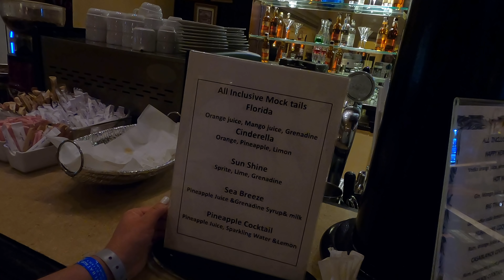Египет 2021. УЖАСНЫЙ Ужин 🤯МОРЕ отдых в БЮДЖЕТНОМ отеле SWISS INN .Хургада 2021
Продолжаем знакомить вас с отдыхом в Египте в декабре! В этом видео покажем, чем кормят туристов на ужин в бюджетной пятерке в Египте! Покажем питание в расскажем про систему All в отеле Swiss Inn, про минусы в этом отеле! И конечно же пляж и моречко в декабре!